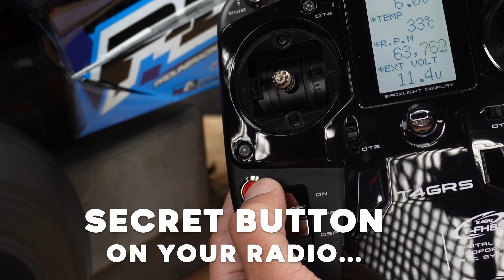Build the FASTEST RC Car Possible in 2024!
In this video you’ll see how to Build the FASTEST RC Car Possible in 2024!

Don’t forget to watch the entire video till the end for a Secret Device you can build!